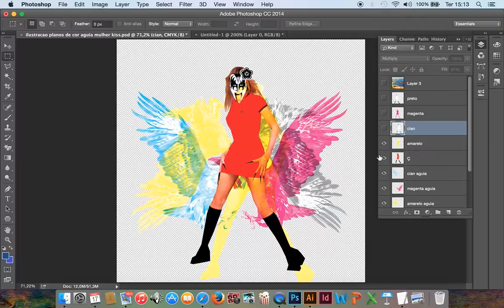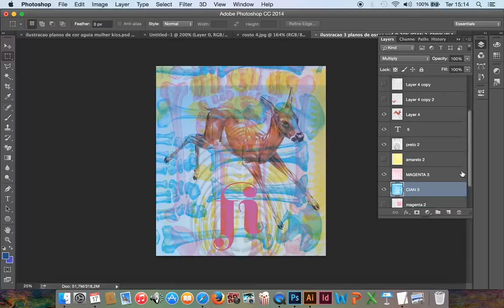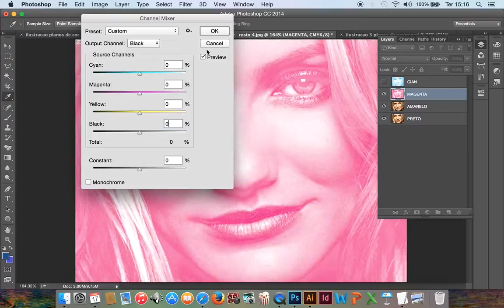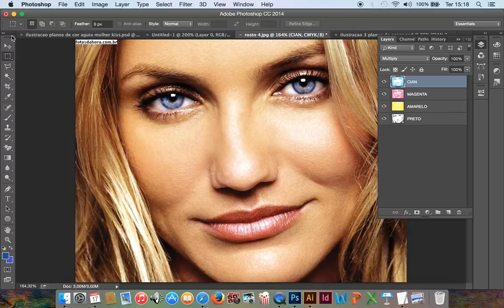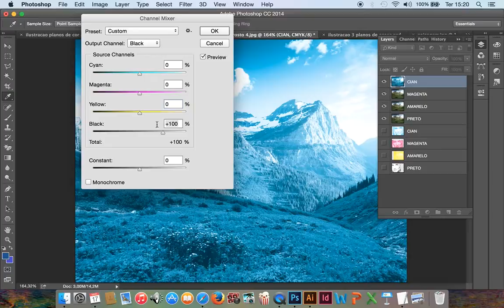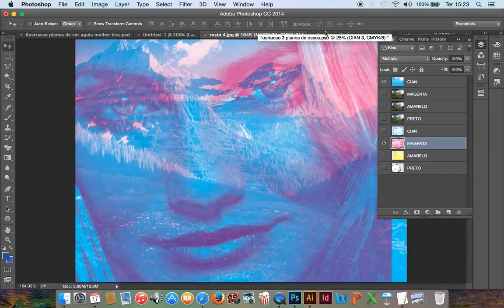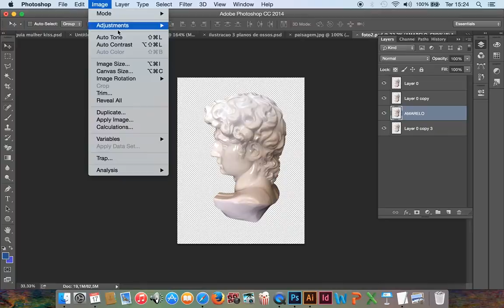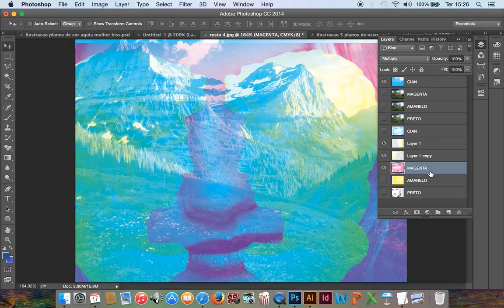PLANOS DE COR TUTORIAL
planos de cor cmyk